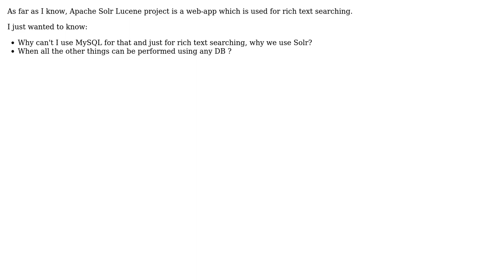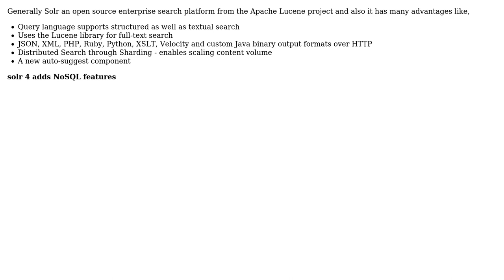Software Engineering: Advantage of Solr over other DBs?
With thanks & praise to God, and with thanks to the many people who have made this project possible! | Content (except music & images) licensed under CC BY-SA | Music | Images & others | With thanks to user Ritzz081 user nmkyuppie user nibra and the Stack Exchange Network Trademarks are property of their respective owners. You are responsible for your own actions.